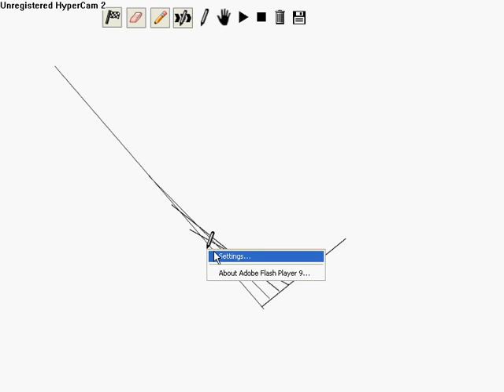LINEFLYER: HOW TO MAKE PRO RAMPS!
THIS SHOWS HOW TO MAKE THE BEST FANCIEST TYPE OF RAMPS POSSIBLE!